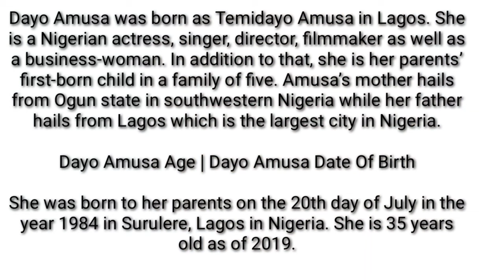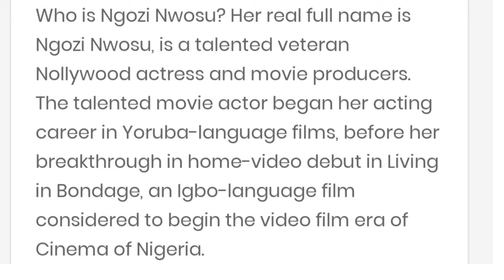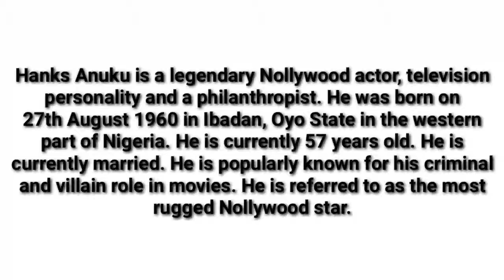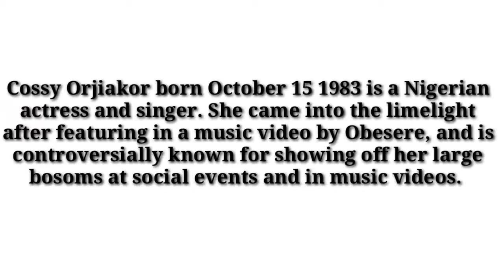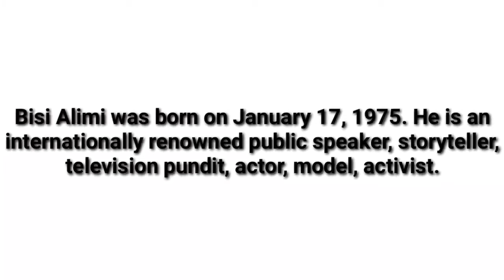MEET NOLLYWOOD ACTORS & ACTRESSES WHO ARE ALLERGY TO BE HIV/AIDS POSITIVE